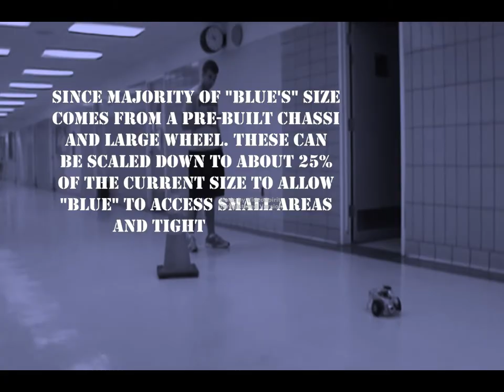BlueBot Movie.mpg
A Bluetooth controlled robot for my Senior Design Project USNA 2011 Computer Engineering.